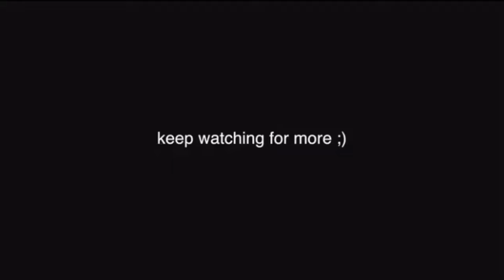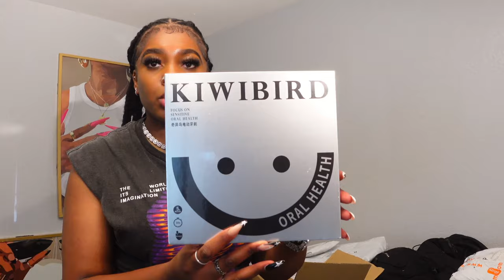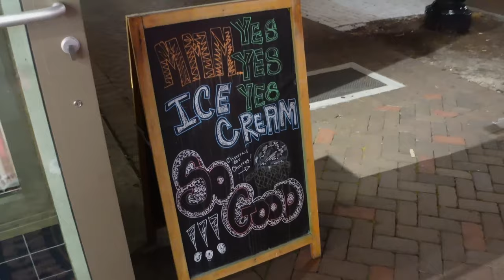grwm for the first day of school *junior year* + vlog!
hey my lovessss !!
welcome to or welcome back to my channel! today's video is a first day of school! aka my first day of junior year! i know I'm late to the party lolll but bare with me!

♡ faq ♡
what year are you? i’m a junior
what college do you attend? savannah state university
what’s your major? theatre arts
what software do you edit with? final cut pro , cap cut & canva

♡ amazon store front

xoxo, shae💌